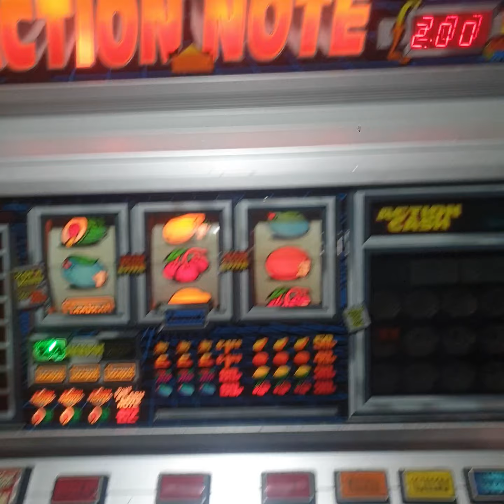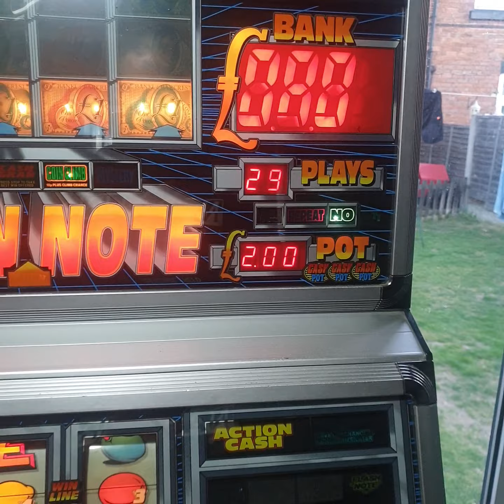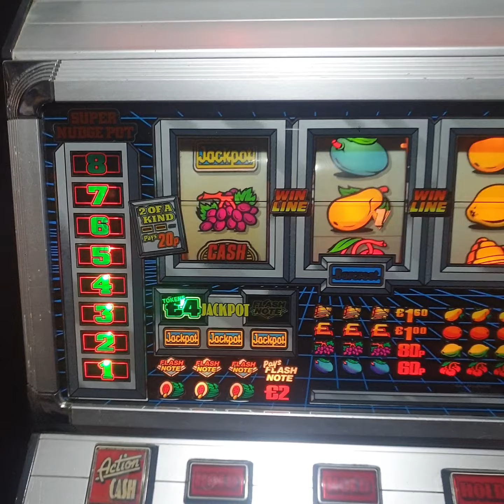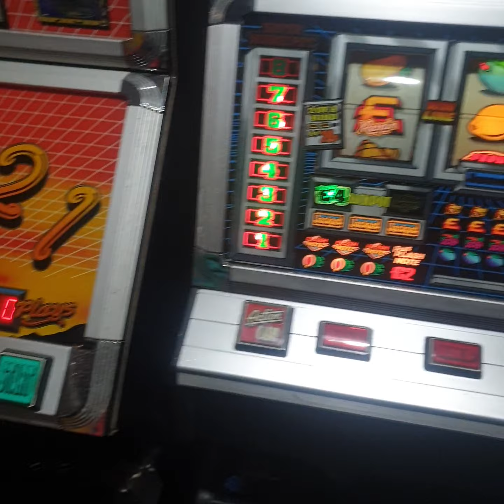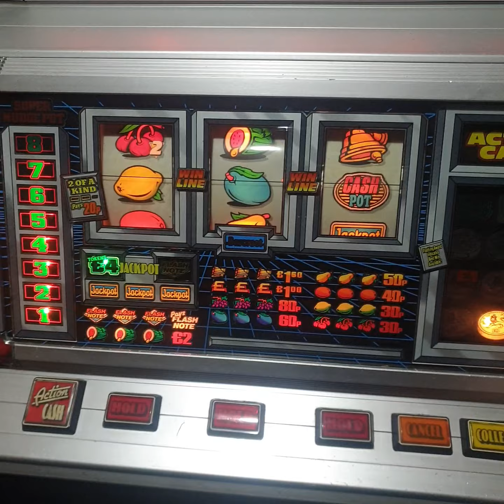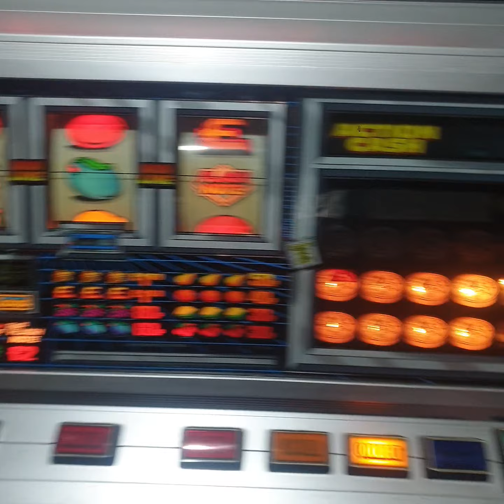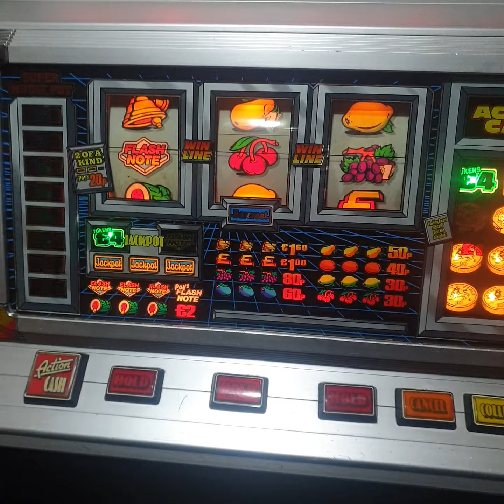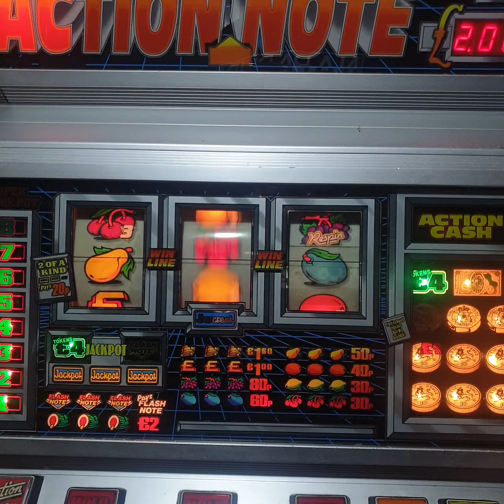Action note fruit machine